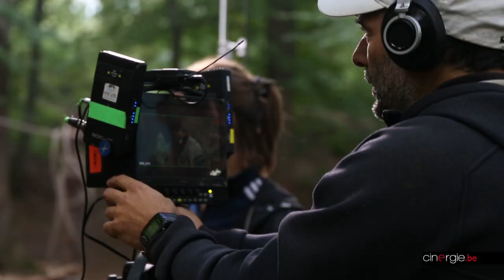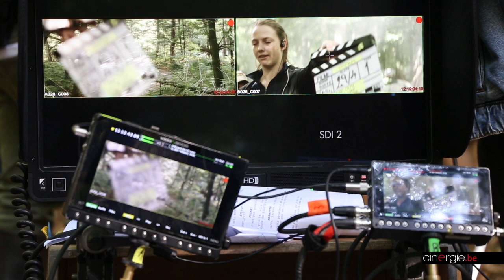Sur le tournage de "Totem" de Fred De Loof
La loi de la forêt

Fin septembre, c'est un tournage pour le moins atypique qui s'est bouclé dans une forêt de Braine-le-Comte, puisque "Totem", titre du premier long-métrage de Fred de Loof – jusqu'ici connu comme réalisateur de courts-métrages loufoques -, a la particularité de mêler scoutisme et science-fiction.

Un projet mis en boîte en à peine treize jours, via l'appel à films à conditions de productions légères de la Fédération Wallonie-Bruxelles, faisant donc suite aux premiers tournages de ce nouveau Fonds, à savoir "Fils de Plouc" (Harpo & Lénni Gruit), "Losers Revolutions" (Thomas Ancora et Grégory Beghin) et d'"Une vie démente" (Raphaël Balboni et Ann Sirot).